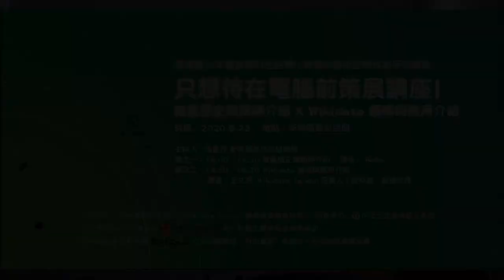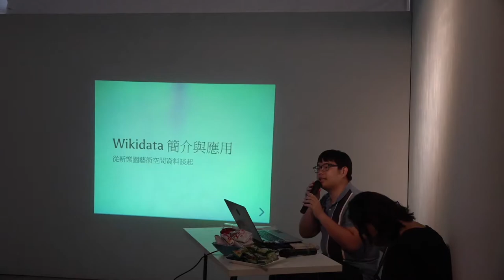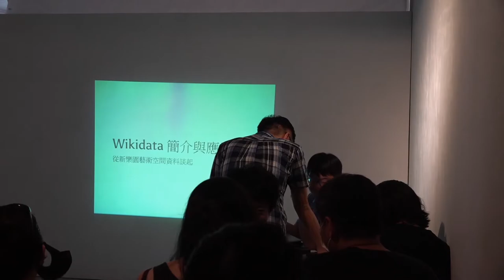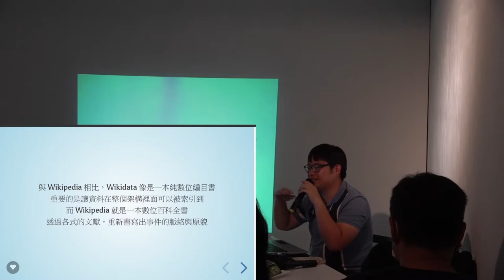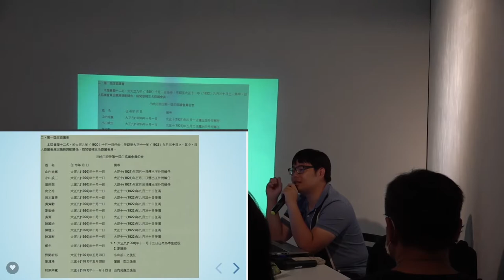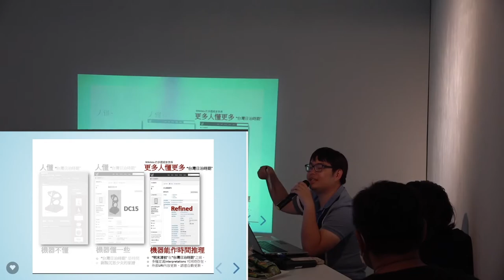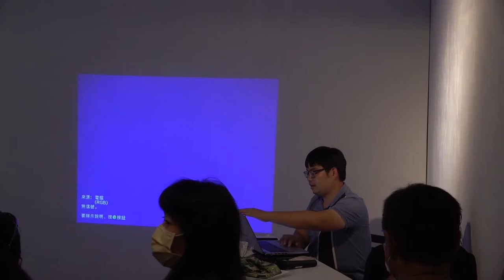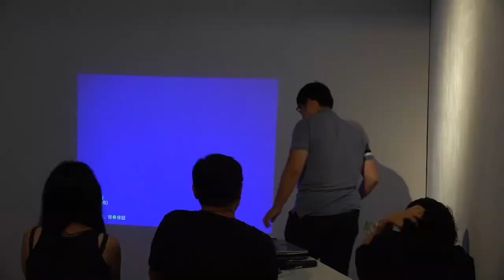【只想待在電腦前】半日論壇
維基歷史與精神介紹 X Wikidata 編輯與應用介紹 X 工作坊

地點： 新樂園藝術空間 SLY art space (台北市中山區中山北路二段11巷15-2號)

    主持人：張雅萍 新樂園藝術空間總監
    場次一：14:00 - 14:30 維基歷史與精神介紹
        講者： Reke 台灣維基媒體協會 秘書長
    場次二：14:50 - 15:20 Wikidata 編輯與應用介紹
        講者：王文岳 Wikidata Taiwan 召集人｜資料庫、數據詮釋
    工作坊講者：獨立策展人 余建勳

論壇介紹：

「只想待在電腦前策展，維基作為一種可能的媒材。」

維基不是只有維基百科，維基比你想像的有更多多元的可能性。大家所熟知的中文維基百科其實已經邁入第十八個年頭，這近十餘年的歲月中，維基百科從最早的百科全書進一步衍伸出了整個維基媒體計畫。計畫中包含了各式不同的資料，尤其是那些原有百科全書中難以收納的部分，如：收錄開放授權、公領域或無著作權之文書的維基文庫或是收納全球各式照片、影片與各種檔案的維基共享資源。如此多元的數位平台，仍貫徹維基一概的精神「共享共編」，所有資料皆以開放授權的方式釋出。

在現代展覽中，其實也不乏資料引用「維基百科」的圖片、影片；然而，其實在這維基百科的背後，還蘊含著更加多元與豐富的數位資料，我們如何用更全面的、更廣闊的方式去看待，「維基」作為一種可能的媒材。

「只想待在電腦前策展」半日論壇，透過兩場講座與一場工作坊，詳細解說整個維基的精神與運作機制，並透過工作坊帶領大家討論、擴展對於整個維基主體的多元想像。

講座介紹：

本次講座的兩個場次分別邀請到台灣維基媒體協會秘書長 Reke 與 Wikidata Taiwan 召集人王文岳，對於整個維基平台的發展與運作進行解說，並也從中對整個平台的操作進行釋疑。

而王文岳在 Wikidata 的介紹時，也會從新樂園藝術空間的操作經驗，來闡述展覽與藝術家資料在 Wikidata 中的陳述狀態，並進一步嘗試為藝術資料的整理去提出一個 Wikidata 的運作模式。

兩場次的講座可以自由參加，中間有自由交流時間，歡迎大家能夠帶著對於維基的疑問，來讓兩位講者為大家釋疑。在講座結束後，另有討論工作坊提供大家進行更進一步的討論與交流，也歡迎留下來參加。

主辦單位：新樂園藝術空間、Wikidata Taiwan 臺灣維基數據社群

本計劃獲2020年第一期藝文環境與發展類補助：新樂園25年藝術資料的結構化想像與藝術空間檔案研究調查

本新樂園藝術空間榮獲 台北市文化局　行政維護贊助

特別感謝社團法人台灣維基媒體協會